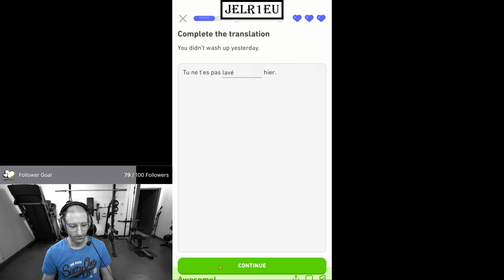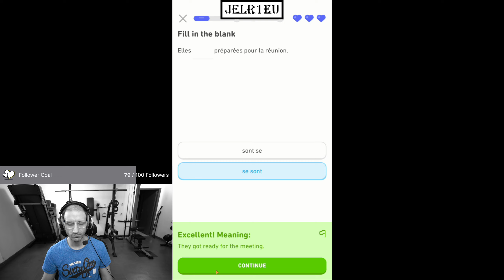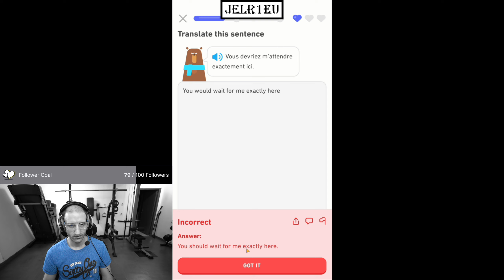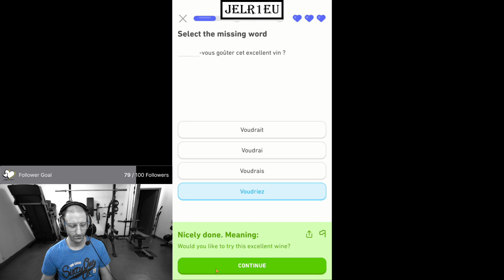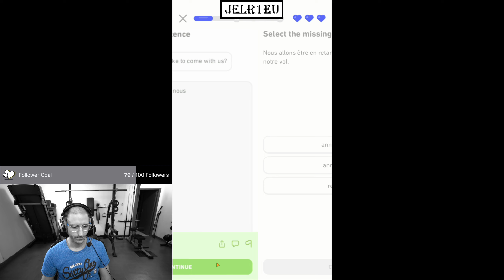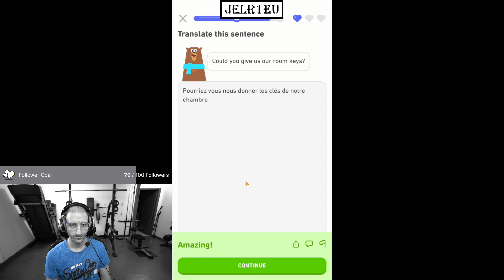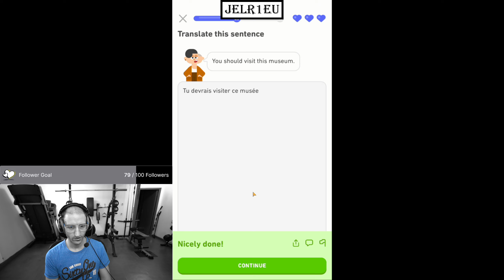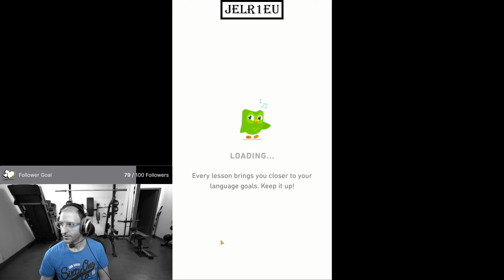Duolingo - English French Learning - Day 1169 - Second Part